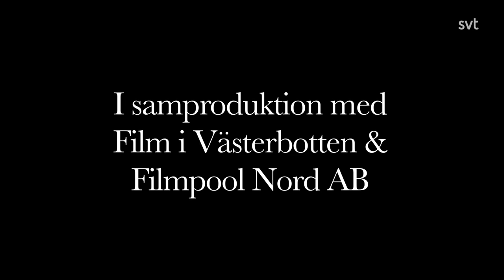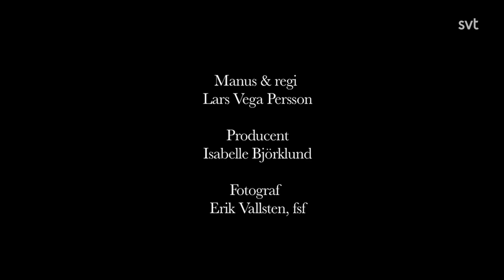Bröder i midnattssol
En känslosam kortfilm från SVT.